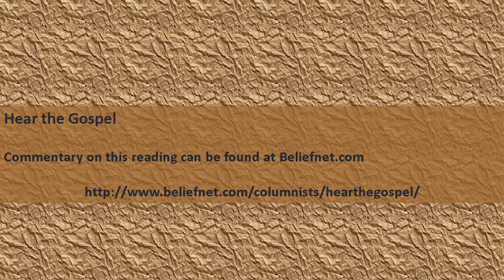Hear the Gospel Luke 4 1-13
Hear the Gospel.  Commentary on this reading can be found under Hear the Gospel